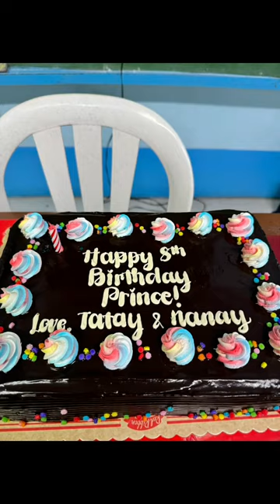prince birthday today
sample celebration of our son Prince mikel p. dimaano happy birthday to you.godbless us.